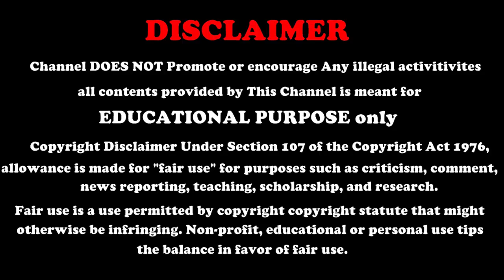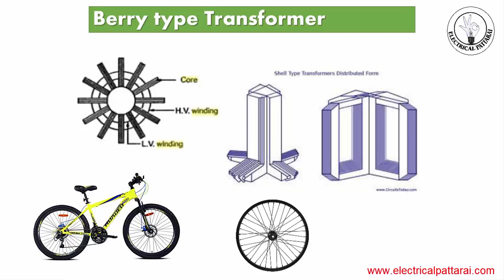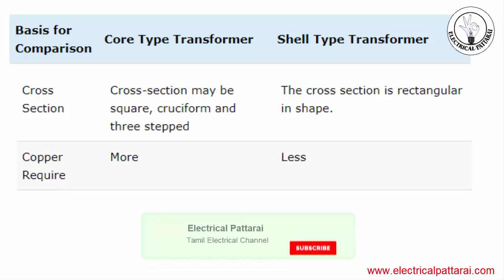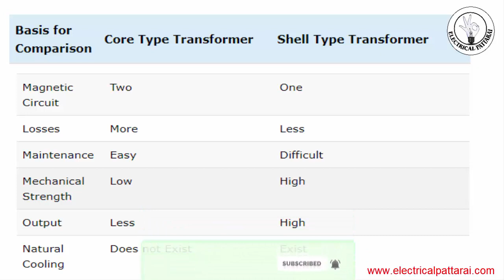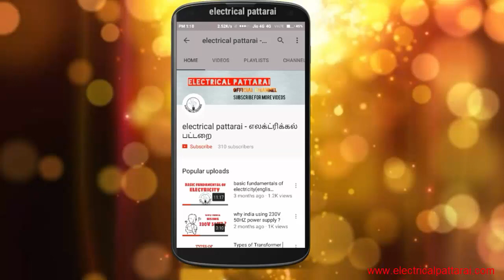இவ்வளவு இருக்கா ? | Types Of Transformer Core | Core Type,Shell Type,Berry Type | Explained In Tamil